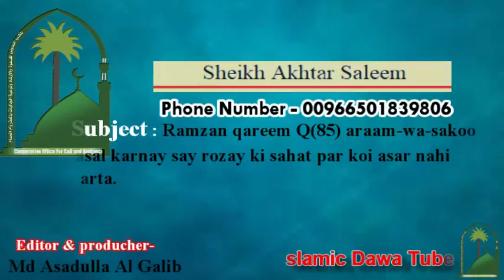Ramzan qareem Q85 araam wa sakoon hasal karnay say rozay ki sahat par koi asar nahi parta?